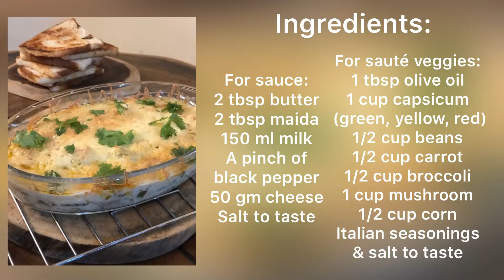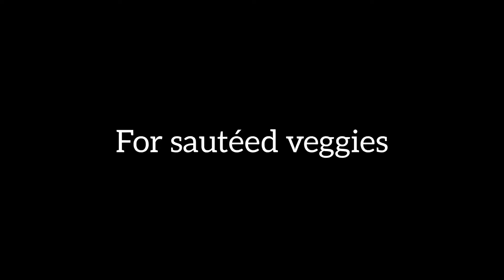Gratin | Baked Vegetables with white sauce | Béchamel sauce | Sautéed Veggies | Cheesy gratin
Ingredients:

For sauce:
2 tbsp butter
2 tbsp maida
150 ml milk
A pinch of black pepper
50 gm cheese

For sauté veggies:
1 tbsp olive oil
1 cup capsicum
 (green, yellow, red)
1/2 cup beans
1/2 cup carrot
1/2 cup broccoli
1 cup mushroom
1/2 cup corn
Italian seasonings